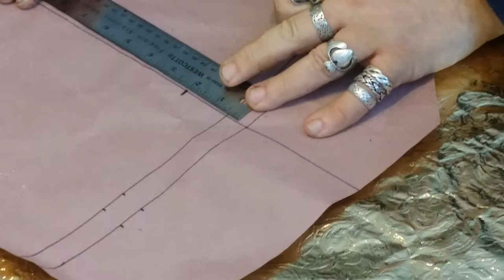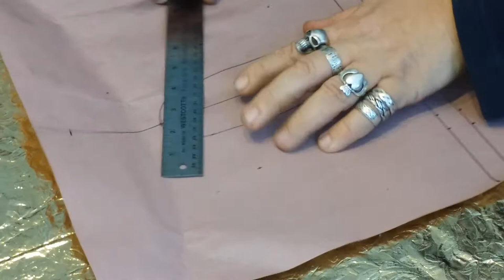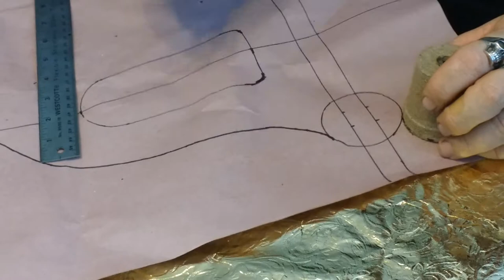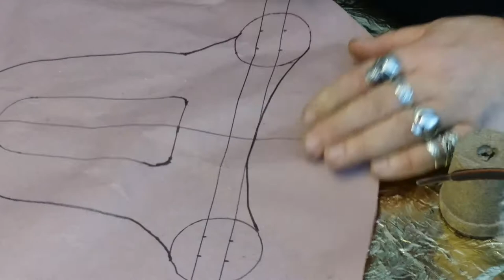Trash to Treasure 13 Make Rubber Snowshoe Bindings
How to make rubber snowshoe bindings
A different way by Lonnie @ far north bushcraft and survival - Make Snowshoe Bindings From Tire Innertube